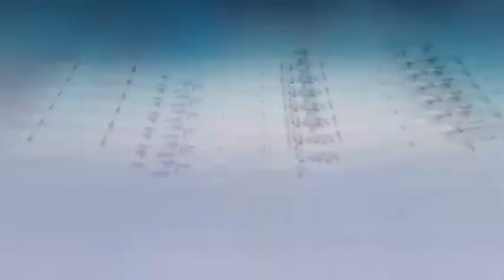Activities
Activities organised by Crown Beach Hotel.There is colorful world beneath the beautiful lagoon and sand beaches. Multi-coloured spices of fish and other creatures are just mesmerizing. Snorkeling is one of the most favorite activities of travelers to Maldives. Having to use no special equipment, just a Mask, Fins and a Life-Jacket, Snorkeling is easiest and most fun sea activity. Even if you don't know how to swim, you will be kept afloat with the help of Life-Jacket. With the group of other friends nearby, snorkeling in lagoon is safe, easy and fun. Dhiffushi Island have many beautiful snorkeling points, one of famous spot is called 'Turtle Point' - where you will see turtles among different fishes and sea creatures. Baby Shark is somewhat rare scene which is easy to be seen in the snorkeling point around this island.